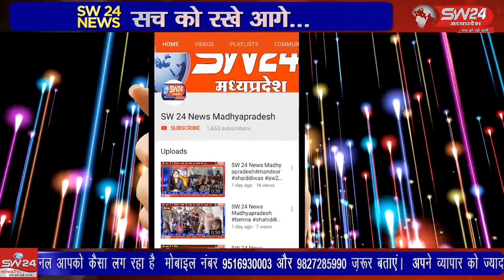शुक्रवार - खेरकुंडी पहुँचे लोकसभा सांसद ने न्यायिक हिरासत के मृतक कैदी के घर पहुँच कर ढाढ़स बंधाया ।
kheskhundi sansadkhargone gajendrasing khargone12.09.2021 शुक्रवार दोपहर खेरकुंडी पहुँचे लोकसभा सांसद ने न्यायिक हिरासत के मृतक कैदी के घर पहुँच कर ढाढ़स बंधाया । स्वयं की ओर से पचास हजार रुपये की नगद राशि सौपी और बोले कि मुख्यमंत्री स्वेच्छानुदान राशि से जल्द राशि स्वीकृत करवाएंगे प्रकरण भोपाल पहुँच गया है ।